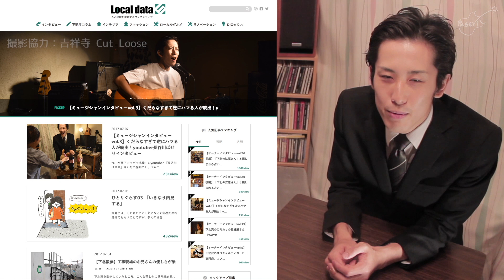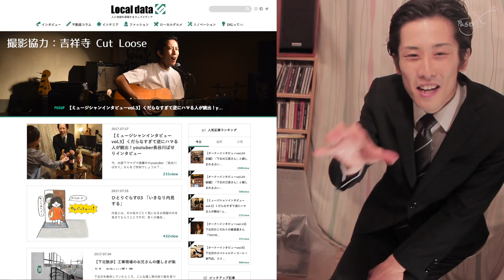取材中にメントスコーラをしてみたら大洪水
☆独占取材を受けました！
ウェブメディアのローカルデータさんに取材をしていただいたので記事のURLを以下に記載いたします。

この記事を読めば長谷川ぱせりの人となり、撮影風景の裏側を知ることができます。ド変態に朗報な記事です。
取材していただいたローカルデータさんありがとうございました！

☆前回出演して頂いた上岡憲外のTwitterアカウントURLは以下から！
アカウント名：＠kentomusic

みなさんこんばんは。長谷川ぱせりです。ミュージシャンです。ブルースと釣りと銭湯が好きです。週末2回(金・土20時〜)更新していくよ。おやすみなさい。
住所：東京
ライブ：たくさんするよ(twitterや動画内で告知)